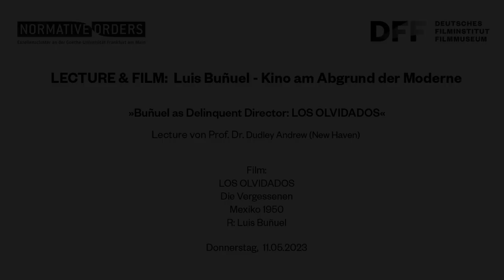LECTURE & FILM: LUIS BUÑUEL // LOS OLVIDADOS (1950)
»Buñuel as Delinquent Director: LOS OLVIDADOS«
Lecture von Prof. Dr. Dudley Andrew (New Haven)

Mitschnitt der Veranstaltung vom 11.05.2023 im Kino des DFF

LOS OLVIDADOS war der dritte Spielfilm, den Luis Buñuel in Mexiko drehte, nachdem er Spanien im Zuge der Machtübernahme Francos verlassen hatte, und es war der erste Langfilm, über den er weitgehend die künstlerische Kontrolle hatte. Der Film, der schonungslos auf das Leben von Jugendlichen in den Slums von Mexiko Stadt blickt, wurde in Mexiko kontrovers aufgenommen, fand in Europa bei Filmkritiker:innen wie André Bazin jedoch großen Anklang. Dudley Andrew (New Haven) blickt auf Buñuels Film unter dem Aspekt der Kriminalität, den er weniger als Thema, sondern vielmehr als Herausforderung der Darstellung für Regisseur:innen des Weltkinos, von De Sica bis Truffaut, behandelt.

Film:

LOS OLVIDADOS
Die Vergessenen
Mexiko 1950
R: Luis Buñuel